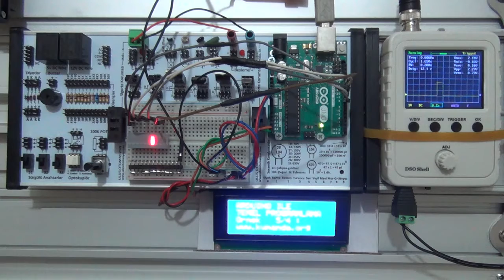Arduino TEMEL PROGRAMLAMA Örnek – 5/4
Arduino kartının 8, 9, 10, 11 ve 12  numaralı pinlerine led bağlayarak “for” döngüsü ile karaşimşek şeklinde çalıştırınız.

Program kodları:

void setup()
for (byte a=8; a(küçük - youtube bu sembole izin vermiyor)=12; a++)
pinMode(a, OUTPUT);
void loop()
for (byte b=8; b(küçük - youtube bu sembole izin vermiyor)=12; b++)
digitalWrite(b,1);
delay(200);
digitalWrite(b,0);
for (byte c=11; c(büyük - youtube bu sembole izin vermiyor)=9; c--)
digitalWrite(c,1);
delay(200);
digitalWrite(c,0);